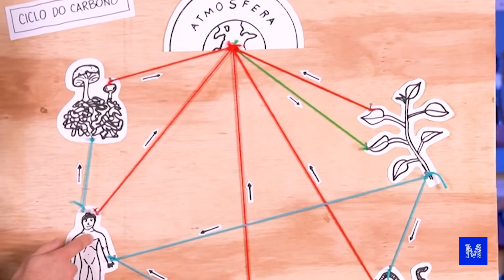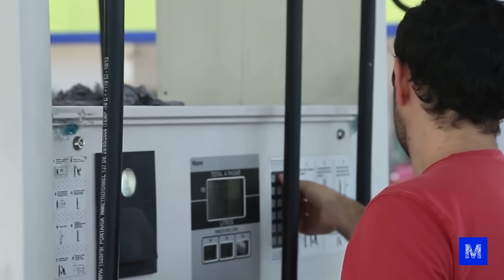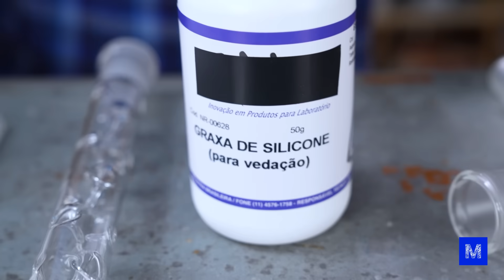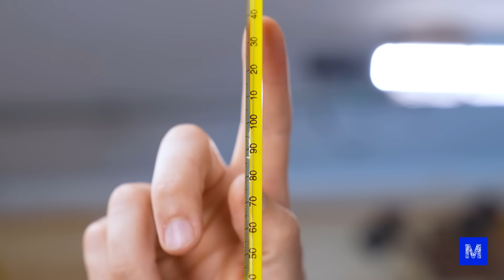Fizemos COMBUSTÍVEL CASEIRO!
Nós fomos até a feira buscar cinco litros de caldo de cana para explicar por que há mais de 20 anos o Brasil é pioneiro na produção de biocombustíveis, isto é, combustíveis feitos a partir de matéria orgânica.

Os biocombustíveis são uma das soluções para o problema de alta emissão de carbono na atmosfera, porque, além de serem renováveis, emitem menos gás carbônico que os combustíveis comuns.

E um dos mais conhecidos é o etanol, feito a partir de cana-de-açúcar fermentada. Bora fazer o nosso próprio combustível? Confira no vídeo!

CRÉDITOS
Direção e apresentação: Iberê Thenório
Direção executiva: Mari Fulfaro
Direção de Conteúdo: Fernando A. Souza
Direção de Produção: Tiago César Silva
Coordenação de Edição: Thaís Paneto
Coordenação de Comunicação: Noelle Marques
Produção de Conteúdo: Arthur Lasak Okuda
Consultoria Técnica: Luiza Egger, R. Pena Spinelli e Vitor Moreira
Câmera: Felipe Reis
Edição e finalização: Cris Poveda
Assistente de edição: Fernando Pasquarelli
Apoio: Volkswagen